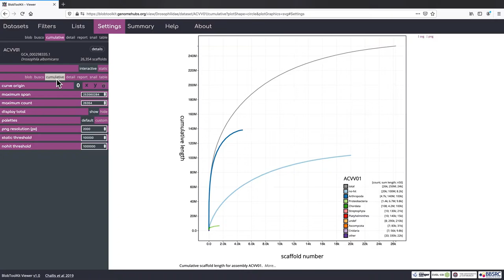Indicators of assembly quality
Ways to judge assembly quality from BlobToolKit Views

Most of the views can be used to get an idea of the overall assembly quality. For the blob view the expectation is that all scaffolds from a single target organism will have approximately the same GC content and should have approximately equal read coverage.

There is also an expectation that most of the assembly will be annotated as belonging to the same phylum as the target organism, but that depends on how well represented that phylum is already in the public databases and on the taxonomic annotation in the public databases being correct. Seeing a few different colours in the main Blob is not unusual, and often no a sign of any contamination.

For this assembly it is clear that there is a blob of contigs with higher GC content, slightly lower coverage and a different taxonomic annotation shown in light green, these contigs have been assigned to proteobacteria rather than Arthropoda. This is a definite sign that the assembly contains some non-target data.

Moving to the cumulative distribution, a highly contiguous assembly would have a much steeper curve than this so the scaffolds are relatively short.

The snail plot also conveys some of this information, again the contigs are plotted in size-order but this time in a circular plot with length measured towards the centre of the plot. The longest scaffold, shown in red represents less than 3% of the assembly span and most of the contigs are much shorter as shown by the dark grey area not reaching far into the plot and the orange arcs representing the n50 and n90 lengths not being very prominent.

The blu area around the outside of the plot shows GC content. Overall the assembly has 38% GC but the distribution of GC values is not even. between 14 and 15% hovering over the plot shows that scaffold lengths are at least 400kb, but there is a spike in GC to 58.3%. Based on what we saw in the Blob, this probably represents some of the data from the proteobacterial blob.

This view also includes BUSCO scores for the most specific lineage, but the full set of scores can be seen by clicking the BUSCO view

Scores of around 84 to 91%, depending on the lineage are perhaps a bit lower than would be expected for drosophila. We can check this by returning to the Dataset table, which is showing all analysed Drosophila assemblies because of the search term in the URL, and sorting by BUSCO score, the value of 83.9% for the Diptera BUSCO is much better than some of the lowest BUSCO scores, but well down on the highest values in the genus.